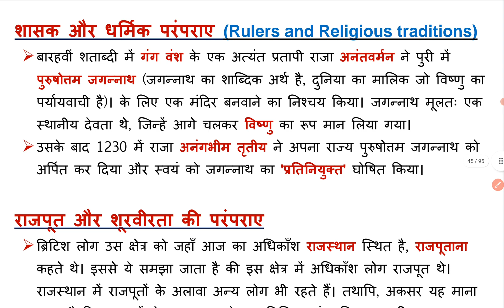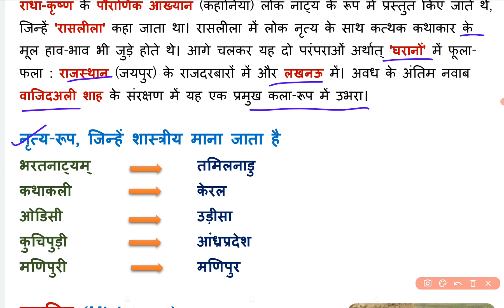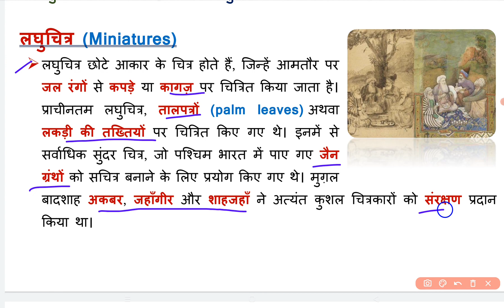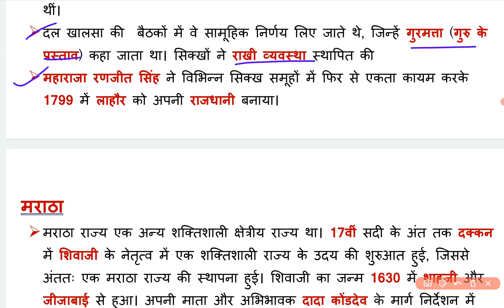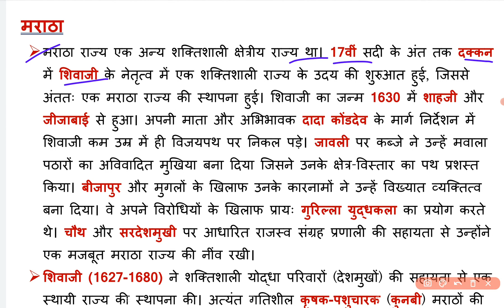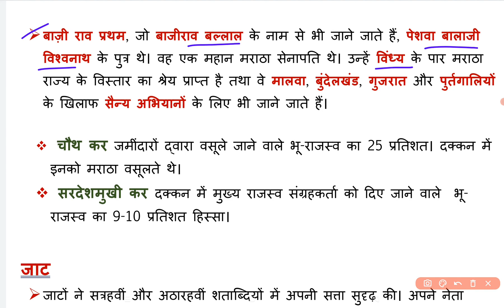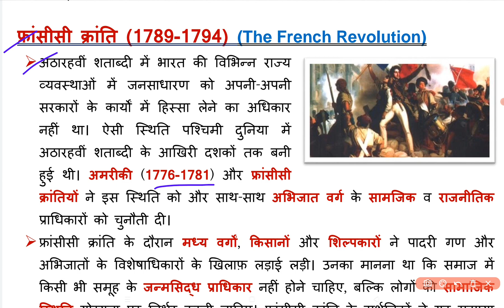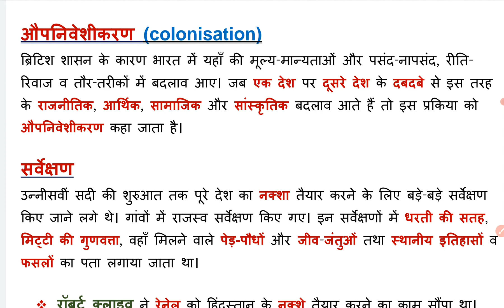SST for CTET (इतिहास) / पूरी NCERT का निचोड़ / CTET 2022 / Social Science / CTET SST NCERT notes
These notes are prepared from ncert books. It helps you cracking every competitive exam including SST/GK: history geography Constitution etc.
These notes are very important and helpful for CTET UPTET DSSSB TGT PGT KVS HTET BTET UTET UPSC SSC.

CTET history notes in English
CTET Geography
CTET geography in Hindi
CTET geography notes
CTET geography in English
CTET geography syllabus
CTET geography questions in English
TGT history practice set
TGT history questions paper
TGT history class
TGT history preparation
TGT history syllabus
TGT history lecture
PGT history classes
PGT  history books
PGT history preparation
PGT history practice set
PGT history questions
PGT history questions in Hindi
PGT history questions in English
PGT history solved paper
PGT geography
PGT geography questions
PGT geography question paper
PGT geography question in Hindi
PGT geography question in English
PGT geography coaching
PGT geography solved paper
TGT geography
TGT geography questions
TGT geography class
TGT geography questions
TGT geography books
Constitution in Hindi
Sanvidhan

social science for ctet in english

social science pedagogy for ctet in english
social science notes for ctet in english
ncert social science notes for ctet in english
ncert social science notes for ctet in hindi

social science notes for class 10
social science notes for tgt
social science notes for pgt
social science pedagogy in english
social science pedagogy notes
ctet social science preparation in hindi 2019

ctet social science notes in pdf in hindi
ctet social science notes in pdf in english
ctet social science notes in pdf
ctet social science notes 2022